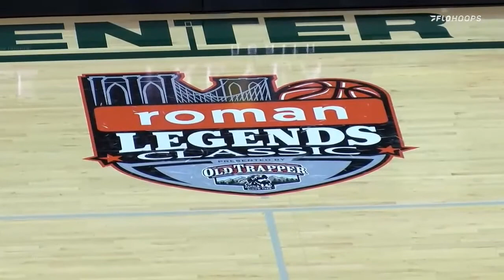Jordan Burns NCAA 2019-2020 Full Game: Colgate vs. Green Bay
40pts, 4rebs, 3ast, FGP: 66.7%, 3PT: 57.1%, FT: 100.0%